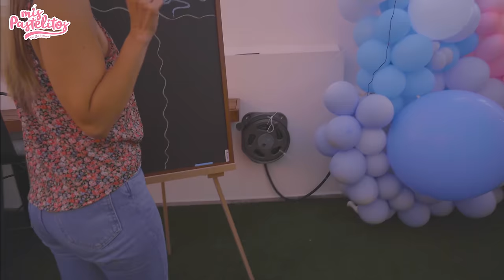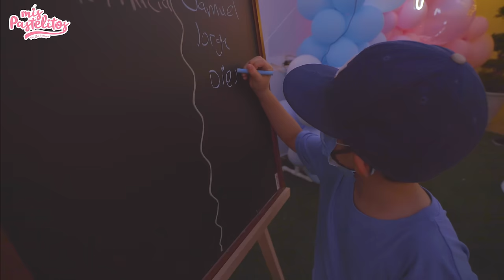FIESTA DE REVELACIÓN DE GÉNERO ¿💙💗? | MIS PASTELITOS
Si llegas a leer esto comenta aquí abajito: Yo sabía que era NIÑO!